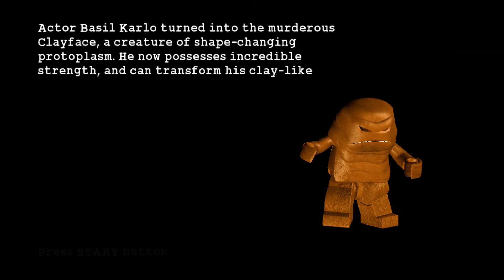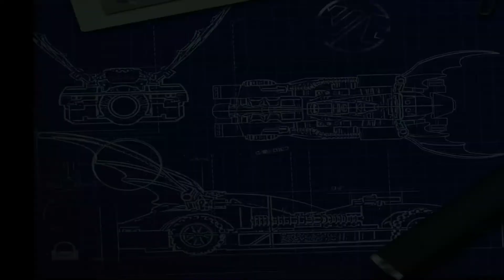LEGO Batman: Episode 1 - The Riddler's Revenge (Heroes): You Can Bank on Batman